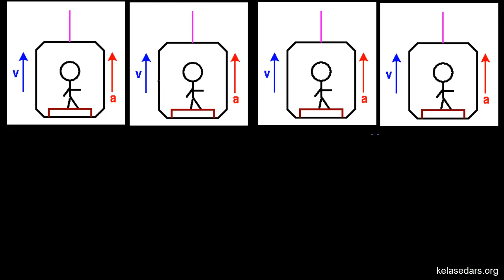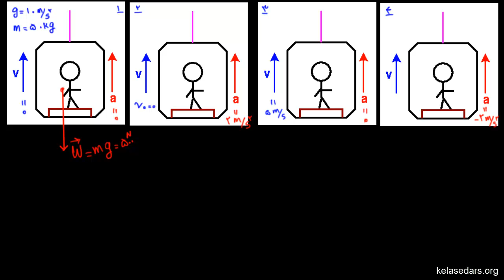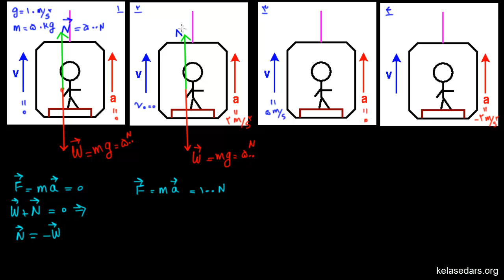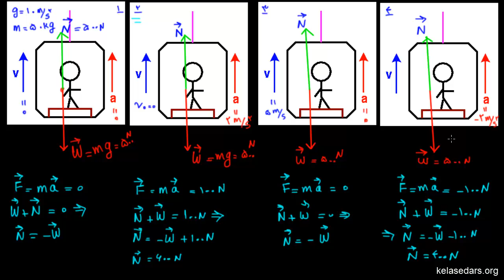مکانیک نیوتونی ۷ - نیروی عمودی تکیه گاه در آسانسور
در این مثال با نیروی عمودی کف آسانسور به افراد داخل آن در شرایط مختلف آشنا می شویم.